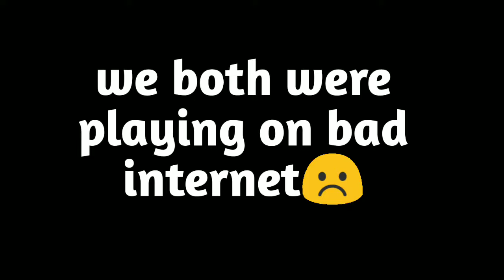1vs1 Against A Pro Friend 😎 Because Inspired By STAR CAPTAIN ⚡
NAME/ R A J A Gaming

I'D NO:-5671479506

Ignore Tags...
 ठाकुर TDM player

Currentbabayt
Currentbaba
Currentbabagaming
Currentbababgmi
Currentbabapubg
STAR CAPTAIN
 nstTOFAN Gaming
 TDM PLAYER
 Tdm tournament player 90fps player
 nst TOFAN Gaming
 close range fight master
 40fps player nstTOFAN
 Gaming close range fight master
 ipad player 1v1
 TDM player
1v1 tdm
 TDM king
 1v1 tdm player nstTOFAN
Romeo Mini
 TDM player
 nstTOFAN Gaming
 TDM PLAYER
My inspiration STAR captain
 STAR CAPTAIN
 Tdm tournament player
 60fps player
 90fps player
 40fps player
 nstTOFAN Gaming
 ipad player 1v1
 TDM player
 1v1 tdm
 TDM king Ipad mini 5 player
 1v1 tdm player nstTOFAN
grendipubg
grendiyt
grendipubgarab
rajagaming
bgmi
pubg
starcaptain
nstTOFAN
nstTOFANgamer
nstfan
1v1
1v1tdm
1v1tdmfight
tdm
tdmpractice
tdmfight
rajagaming
jonathan
joanthanlive
scout
scoutop
mavi
spower
spowergaming
tdmcloserange
Romeo Mini
 TDM player
 nstTOFAN Gaming
 TDM PLAYER
 STAR CAPTAIN
 Tdm tournament player
 60fps player
 90fps player
 40fps player
 nstTOFAN Gaming
 ipad player 1v1
 TDM player
 1v1 tdm
 1v1 tdm player nstTOFAN
grendipubg
grendiyt
grendipubgarab
rajagaming
bgmi
pubg
starcaptain
nstTOFAN
nstTOFANgamer
nstfan
1v1
1v1tdm
1v1tdmfight
tdm
tdmpractice
tdmfight
rajagaming
jonathan
joanthanlive
scout
scoutop
mavi
spower
spowergaming
tdmcloserange